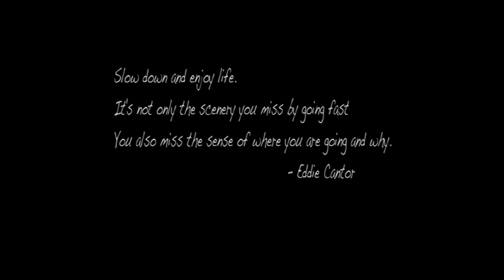Jessica and Stephanie' s film project